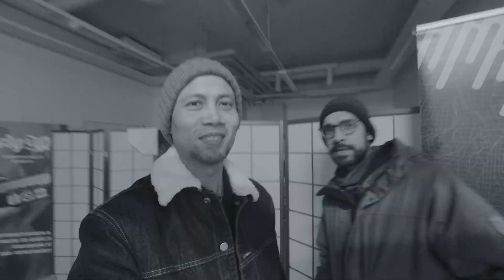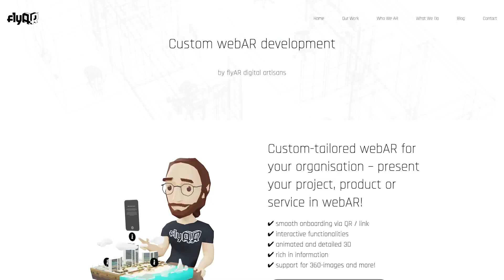WALK AND TALK TIKKURILA | The capital of Vantaa?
Just another walk and talk with my friend Frans Tihveräinen, founder and CEO of FlyAR Augmented Reality Studio.

He shows me around his home neighborhood of Tikkurila - the "Eastside capital of Vantaa!"